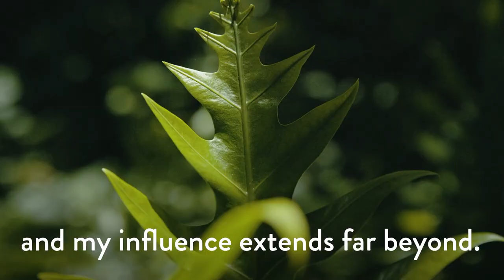International Day of Plant Health 2023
The United Nations designated 12 May the International Day of Plant Health (IDPH) to raise global awareness on how protecting plant health can help end hunger, reduce poverty, protect biodiversity and the environment, and boost economic development. The Day is a key legacy of the International Year of Plant Health 2020.